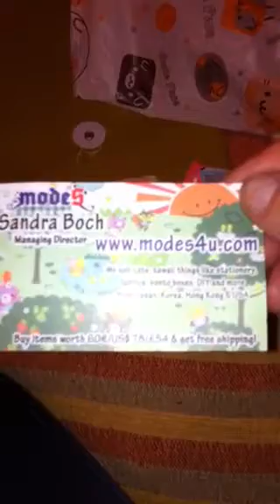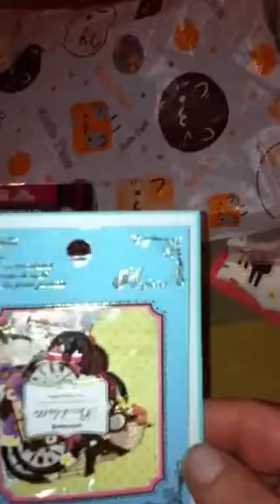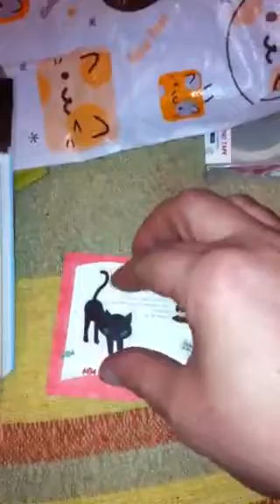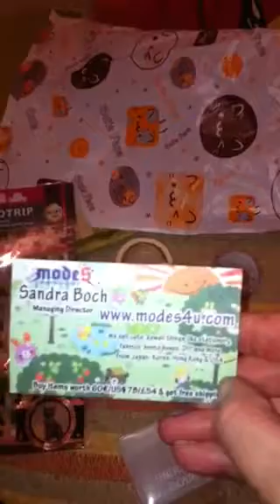Acquisti online da Modes4you